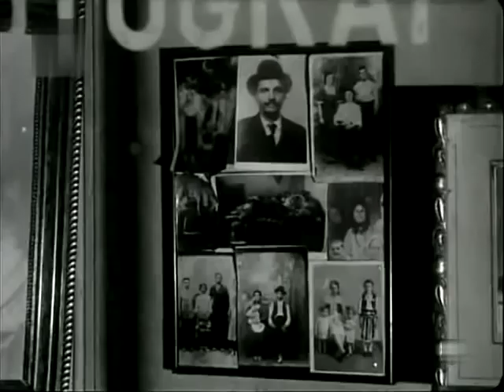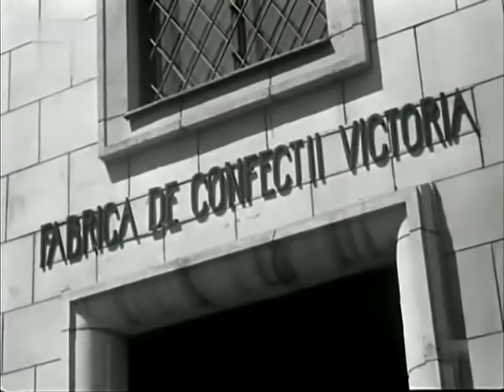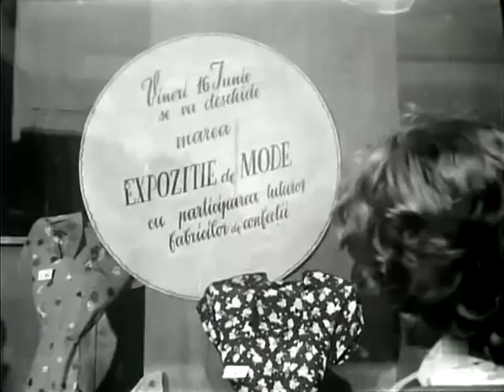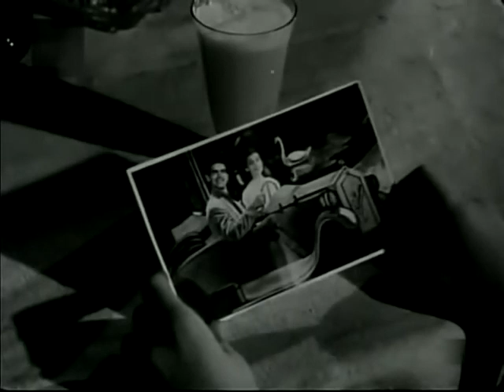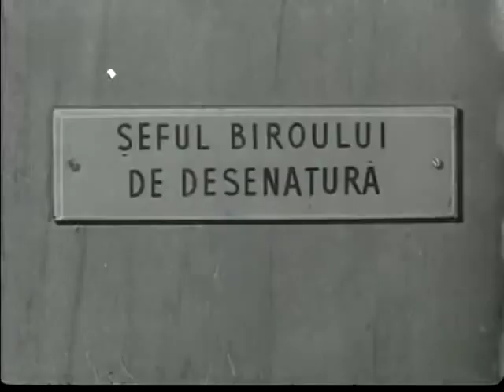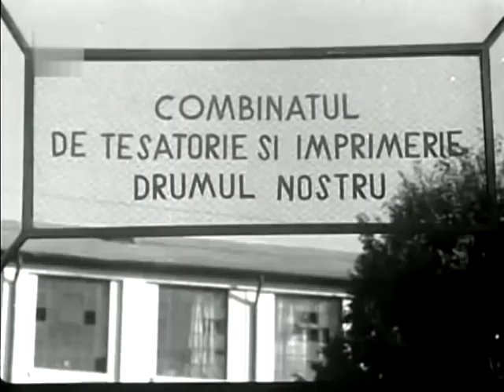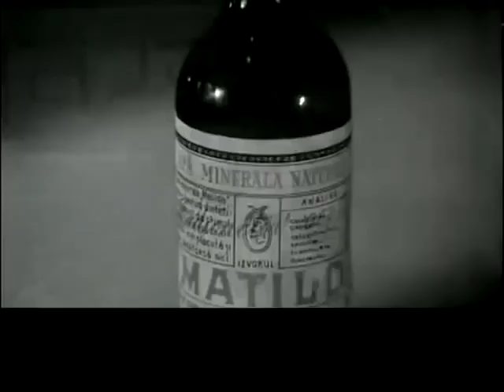Pe raspunderea mea Film Romanesc 1956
Pe răspunderea mea este un film românesc din 1956 regizat de Paul Călinescu. Rolurile principale au fost interpretate de actorii Iurie Darie, Ileana Iordache, Marcel Anghelescu.